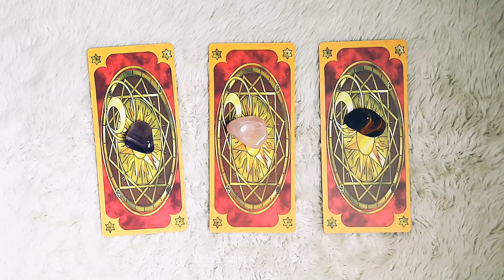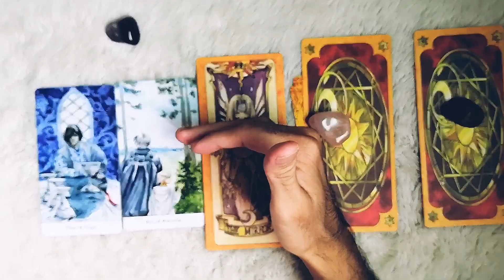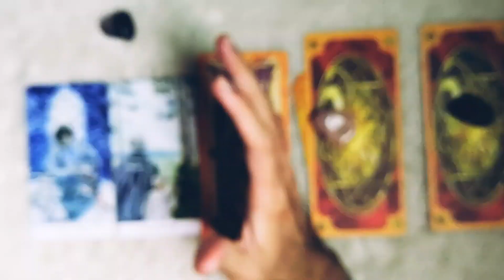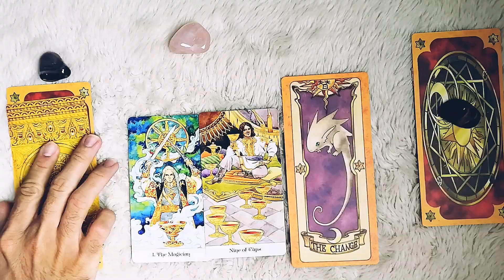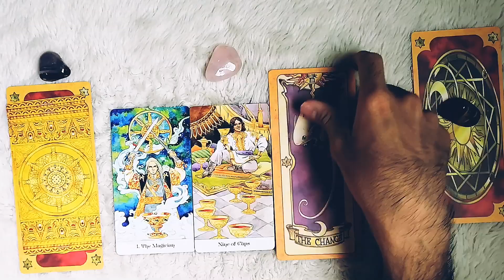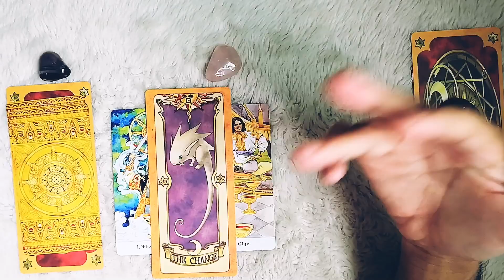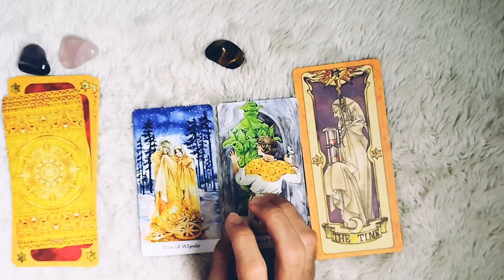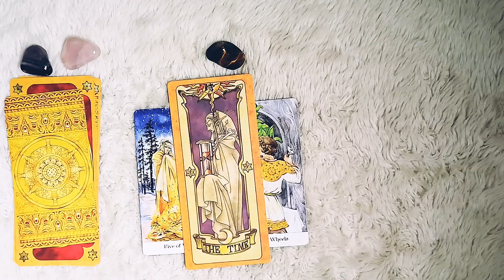Khu vườn nhỏ của Andy - Alo Andy - Điều mà inner voice/tiềm thức muốn nhắn nhủ tới bạn là gì?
Alo Andy ơi? Tiềm thức cũng có tiếng nói à? Có nên tin vào nó hay không?

Tiềm thức là một bản ngã mà con người ta thường quên đi. Nó đại diện cho phần con hoặc phần người mà đôi khi chúng ta quên mất đi sự tồn tại và giá trị của nó. Đôi khi nó là quỷ dữ cũng có lúc là thiên thần. Nhưng thường mình mặc định inner voice là phần giá trị tốt hoặc lời khuyên mà bạn cần lắng nghe khi cuộc sống cuốn bạn đi quá xa bờ. Hãy chọn 1 tụ bài và xem phần giải chi tiết trong video nha.